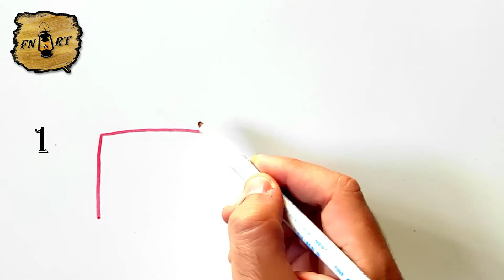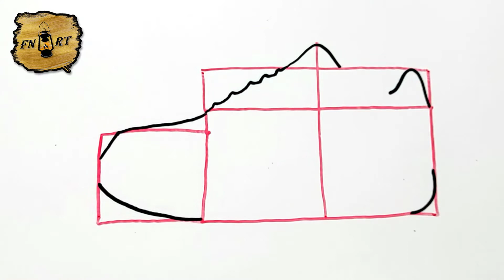How to draw air force 1 easy nike shoe drawing easy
Hi friends ! I hope you're doing well ?! In this Tutorial for af1 draw by step, you will learn how to draw a nike shoe step by step easy (air force 1 draw) drawing nike shoe
I am very happy to have you back today for a new tutorial from drawing nike air force 1 (how to draw shoes easy) !
So in this explanatory video I will show you how to draw a pair of nike shoes ! (nike shoe drawing easy)
nike shoe drawing easy. So my friends! if you want to draw air force 1 shoes. You just have to follow the techniques and steps that we show in our video! So if you are ready to create your own designs ! Let's Go !
 How to draw air force 1 (how to draw a nike shoe easy)
In this tutorial we start with the draw air force 1with a very easy method. Basically the drawing nike air force 1 is very easy due to the lack of detail in its shape, and To draw easy nike shoe drawing you must master the techniques and steps shown in our tutorial video how to draw air force 1 easy (how to draw nike shoes air force 1)
 If you want to learn how to draw air force 1 shoes ! and if you are looking for new techniques and ideas, this drawing nike shoe will explain how to draw a nike shoe easy.
Air force 1 draw (how to draw shoes easy )
With this video you will learn how to draw air force ones step by step. Using this method, you will learn how to draw air force 1 step by step. You'll see, it's a technique that will help you to understand the basics of drawing (af1 draw, how to draw air force ones easy).
How to draw air force 1 easy (easy nike shoe drawing)
My friends ! watch the video and follow the steps, to get to draw air force 1
Here we are going to show you how to draw a nike shoe step by step easy
1-Create guidelines : You can screenshot and print the basic construction lines and start drawing on tracing paper or you can draw the grid layout by yourself by following the video…
2- Draw the overall shapes of nike air force 1before the details. Take your time... Watch out !! respect the measures !! (See the video)
3- Draw the details of nike air force 1, draw more details, draw some details of nike air force 1in drawing.
4- Draw the contour of nike air force 1. This is what your completed drawing of nike air force 1. Should look like when finished. All you have to do now is just add the contour and light and shadow effects to your design.
This is how to draw air force ones step by step (how to draw an air force one)
I hope you learned how to draw air force 1 through this drawing tutorial " easy nike shoe drawin "
What do you think of another TUTO on " how to draw air force 1 easy " ?
Do not hesitate to ask as in the comments below on the subject " how to draw nike shoes step by step easy " or in another subject related to this drawing, If you have any techniques and tips, do not hesitate to leave a comment below this video, it will be validated by our team and can be used by other visitors who wish to draw “ nike shoe drawing eas ”.
The drawing in general is a style or a technique of visual representation on a flat support such as papers for example, and the term drawing indicates the action of drawing or the realization of a drawing. And There are many types of drawing in the art world for example Art Drawing, Caricature Drawing, Cartoon, Cartoon, Child Drawing, Pencil Drawing, Ballpoint Pen Drawing and Felt Pen Drawing etc